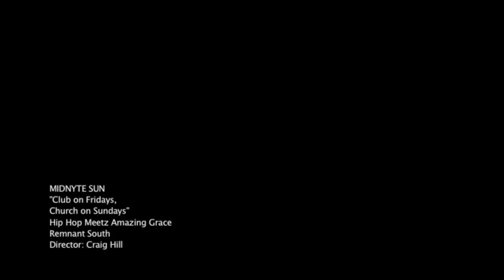Midnyte Sun "Club On Fridays Church On Sunday" ft. Mic O ((Official Video)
first single of hiphop meetz amazing Grace
Midnyte Sun "Club On Fridays Church On Sunday" ft. Mic O ( ...